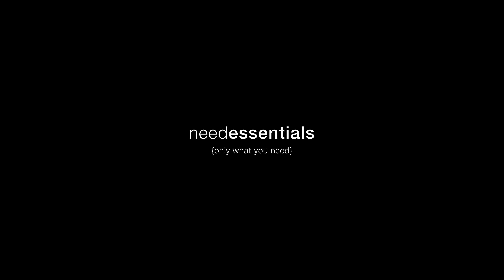Laurie Towner - Return to the Coral Sea - needessentials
The first time Laurie Towner visited this little outpost in the Coral Sea he was a frothing 14-year-old. Travelling with his dad on an old fishing trawler, the ocean crossing took three full days and was a rough and roll trip full of sea sickness and sleeplessness. The trip took them to a remote island surrounded by fringing reefs and towering mountains and the odd little wave showing some promise. Heading back years later, Laurie got to re-live his initial journey to this special little atoll, reuniting himself with the reefs and mountains that are unique to this part of the world. This short edit features Laurie enjoying a few small, fun, winter days surfing and diving crystal clear waters in-between storms.

Surfing and narration:  Laurie Towner